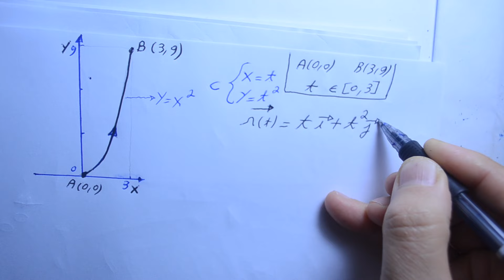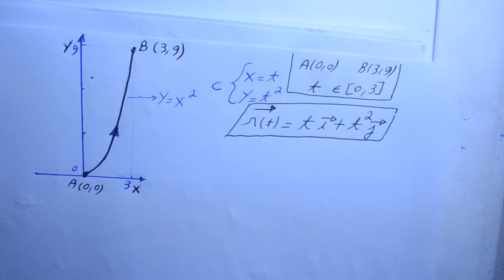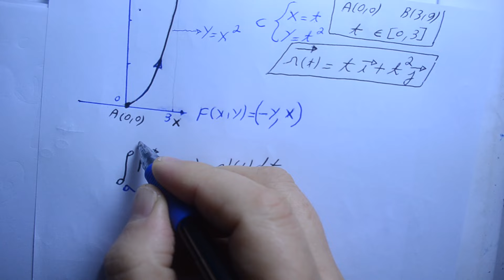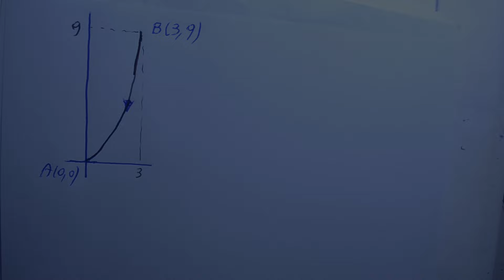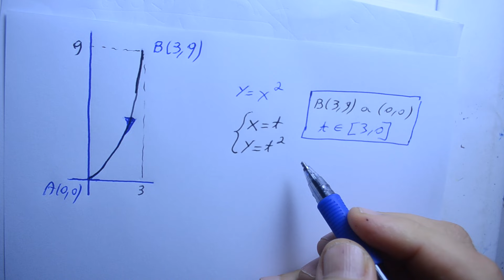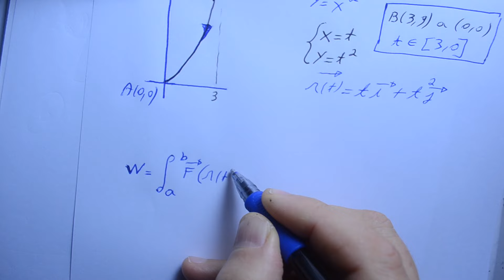Grings - Integral de linha de campo vetorial - Trabalho de um Campo - Aula 11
As videoaulas do youtube estão organizados no Também estão a venda videoaulas gravadas em DVD.
Este site está semanalmente sendo reformulado, sendo que novas viodeoaulas e exercícios com resposta estão sendo nele adicionados. Visite-nos regularmente.Você pode ajudar divulgando os vídeos entre seus colegas, colocando o site nos favoritos, clicando no positivo.